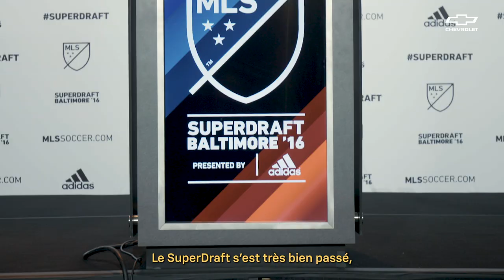Le Parcours Épisode 4 : Richie Laryea parle de sa famille et du soccer | Chevrolet Canada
Pour le défenseur du Toronto FC et célèbre canadien Richie Laryea, le soccer a de profondes racines familiales qui nourrissent son amour pour le jeu. Découvrez comment cela a influencé son passé, son présent et son futur dans un nouvel épisode de la série Le Parcours, présenté par Chevrolet Canada en partenariat avec la MLS.